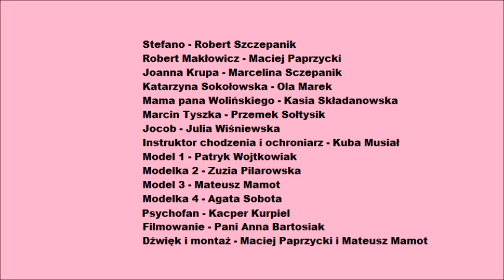TOP MODEL kl 1e